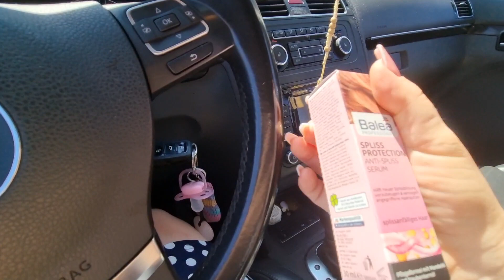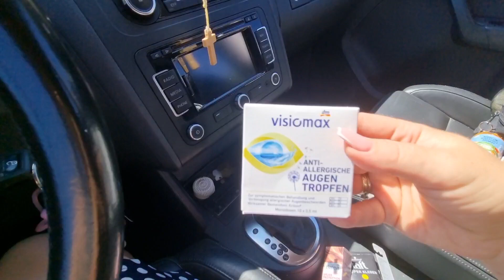Vlog 🍿| Termin beim Hausarzt 💉| meine Nägel neu machen | DM Haul 🛒| Xenia Igorivna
🍒🍒🍒🍒—— Weitere INFOS ——🍒🍒🍒🍒

Schnittprogramm ➡️ InShot

Impressum:

Xenia Blech